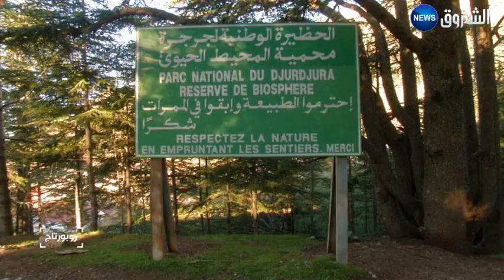REMADNA HICHEM Tikjda la perle du Djurdjuraa